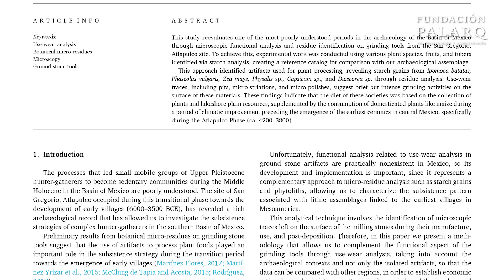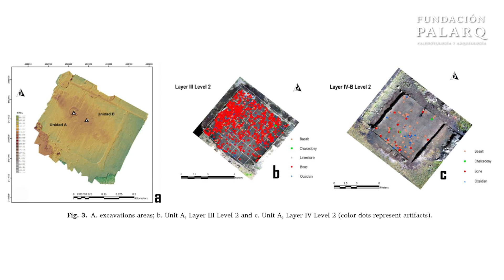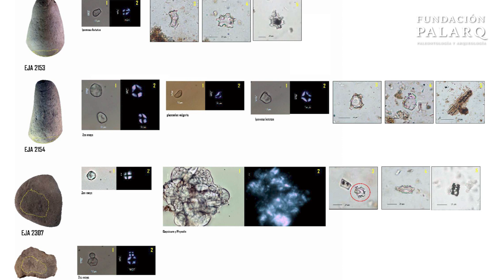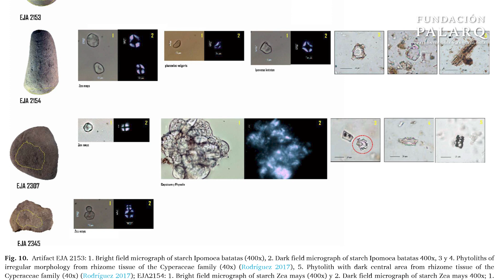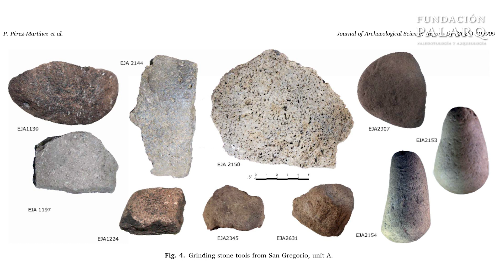Los Primeros Habitantes del Valle de México: Un Viaje a San Gregorio Atlapulco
¿Sabías que la historia del Valle de México comenzó mucho antes de la civilización mexica? 🌄 En este video exploramos el sitio arqueológico de San Gregorio Atlapulco, un antiguo islote en el lago de Xochimilco, donde vestigios de hace 8000 años revelan cómo los primeros cazadores-recolectores comenzaron a adoptar la vida sedentaria.

Gracias a las investigaciones del INAH y la UNAM, sabemos que estas comunidades tempranas aprovecharon la riqueza del entorno lacustre para recolectar y procesar alimentos como camote, frijol, maíz, tomate y chile. Herramientas de molienda y análisis de almidones han permitido comprender cómo estas prácticas llevaron al desarrollo de la agricultura, sentando las bases de las futuras culturas mesoamericanas. 🌽🌿

En este video, te llevamos a un viaje fascinante por el pasado de Xochimilco, explorando cómo el cambio climático, la domesticación de plantas y la organización social dieron forma a la historia prehispánica de la región. 🏺✨

👉 ¡Descubre cómo comenzó la vida sedentaria en el Valle de México!

🌐 FUENTES:

- Acosta Ochoa, G., Pérez Martínez, P., & Arroyo Cabrales, J. (2025). Archaic grinding stone tools in the basin of Mexico: A study through use-wear analysis and micro-residues. Journal of Archaeological Science

- McClung de Tapia, E., & Acosta Ochoa, G. (2015). Una ocupación del periodo de agricultura temprana en Xochimilco (ca. 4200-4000 a.n.e.). Anales de Antropología, 49(2), 299-315.

- Instituto Nacional de Antropología e Historia (INAH). (2025, enero 15). Identifican restos de maíz en artefactos de molienda de más de 6,000 años hallados en sitio hoy ocupado por Xochimilco. Recuperado de

- Infobae. (2025, enero 15). Vestigios en Atlapulco revelan cómo se establecieron los primeros habitantes del Valle de México. Recuperado de

- Aristegui Noticias. (2025, enero 15). Identifican restos de maíz con más de 6 mil años de antigüedad en Xochimilco. Recuperado de